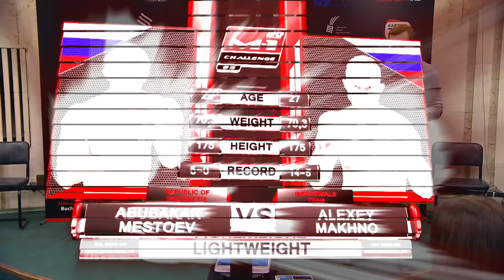M-1 Challenge 85: Исмагулов vs Карранка weigh-in | Взвешивание перед завтрашним турниром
10 ноября в СК «Олимпийский» в Москве состоится международный турнир по смешанным единоборствам M-1 Challenge 85.  Одна из ведущих MMA-организаций - компания M-1 Global намерена отпраздновать свое 20-ти летие вместе с жителями и гостями столицы нашей Родины.

Представляем вашему вниманию традиционную церемонию взвешивания перед завтрашним турниром

(До 71 кг) Рожерио Карранка (Бразилия), 70,3 кг - Дамир Исмагулов    (Новый Поток, авторская школа Шторм и клуб Боец), 70,7 кг

(До 65,8 кг), Нэйт «The Train» Ландвер(США), 65,7 кг - Виктор Колесник (Кузня), 65,8 кг

(До 70,3 кг), Абубакар Местоев (Республика Ингушетия), 70,2 кг - Алексей Махно (Industrials Team и Evolve Gym), 70,3 кг

(До 93 кг), Себастьян Хайль (Германия), 92,2 кг - Гига Кухалашвили (Strela Promotion), 92,7 кг

(До 56,7 кг), Родриго «Bad Boy» Мелонио (Бразилия), 55,9 кг - Арман «Мустафа Озтюрк» Ашимов(Казахстан), 56,5 кг

(До 70,3 кг), Руслан Рахмонкулов (Ural Top Team и команда Рать), 70 кг - Максим Дивнич (Москва), 70,2 кг

(До 61,3 кг), Джош Реттингхаус (США), 62,9 кг - Александр Лунга (Украина), 63,5 кг

(До 84 кг), Кристиан Перак (Хорватия), 83,8 кг - Виталий Слипенко (GM Gym, Lifestyle и Сечь PRO), 84 кг

(До 65,8 кг), Андрей «Iron» Лежнев (Украина), 65,8 кг - Ильфат Амиров (Evolve Gym), 66,9 кг *
* Боец начинает бой с желтой карточкой из-за несоответствия весовой категории

(До 61,2 кг), Оскар Суарез (Испания), 60,9 кг - Сергей Клюев (Сочи Star), 61,2 кг

Свыше 93 кг), Виктор «Татра» Трушов (Old Guard), 107,6 кг - Максим Якобюк (Новый Поток, авторская школа Шторм и клуб Боец), 110,7 кг

(До 56,7 кг), Фредерико «Muskito» Гутцвиллер (Швейцария), 56,6 кг - Важа Циптаури (Грузия), 56,7 кг

Скачивайте мобильное приложение телеканала M-1 Global TV, чтобы комфортно смотреть все бои лиги М-1 за последние 20 лет со своего смартфона или планшета в любой точке Мира: